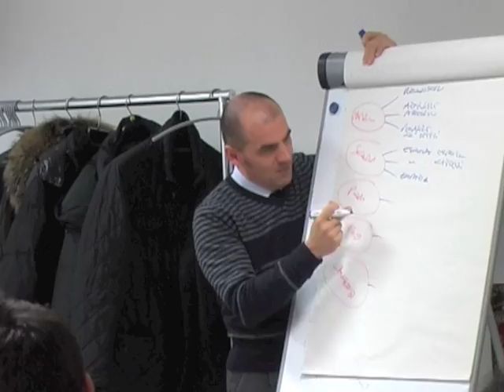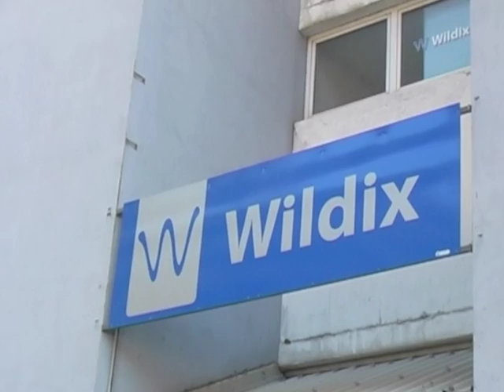Wildix Attività Formativa.m4v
Wildix organizza un'intensa attività formativa per i propri partner. (per info